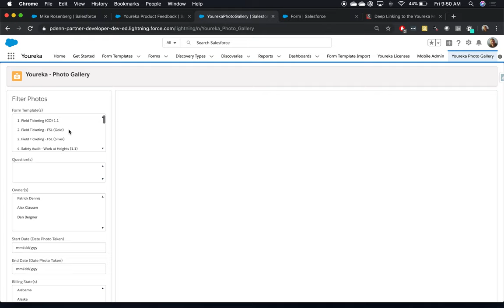Youreka Photo Gallery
The Youreka Photo Gallery is a beta feature that allows users to view, sort, and filter images that have been captured by the Youreka Mobile App. These images can also be tagged by users.